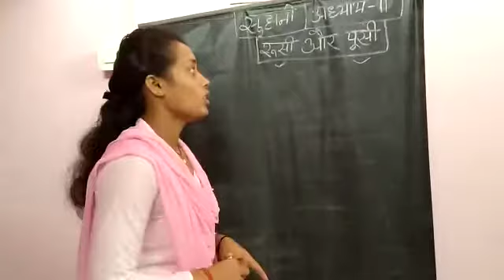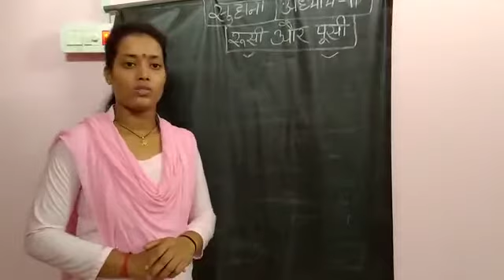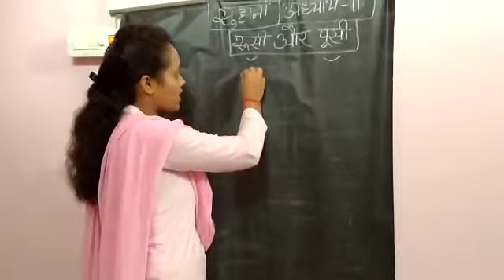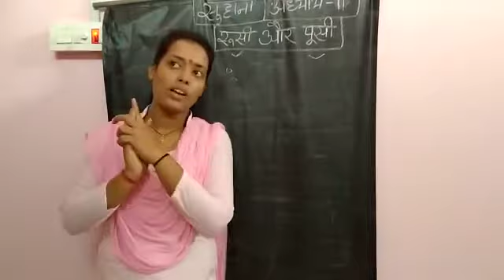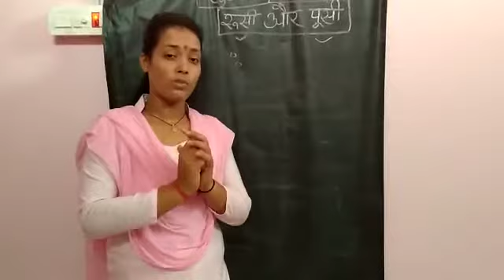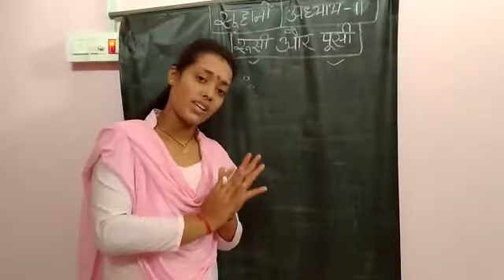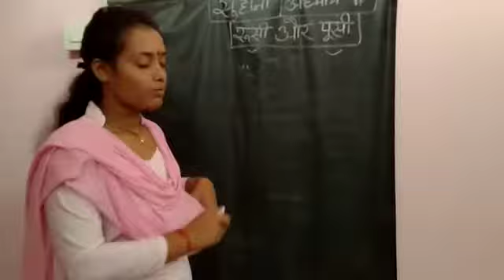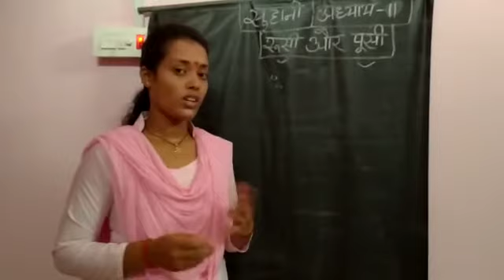class 2 Hindi